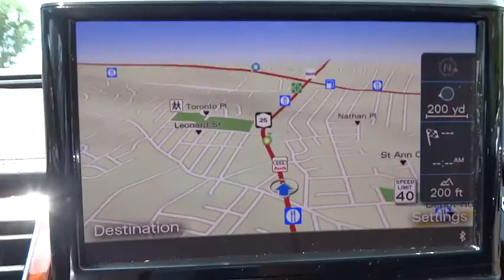2011 Audi A8 L used, Long Island, Huntington, East Northport, Plainview, NY AU4960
2011 Audi A8 L

363 E. Jericho Turnpike

AUDI CERTIFIED, CLEAN CARFAX, NAVIGATION, ONE OWNER!!, Panorama Sunroof, PANORAMA SUNROOF, and SERVICE RECORDS AVAILABLE. On the fast track. Are you interested in a simply great car? Then take a look at this good-looking 2011 Audi A8. New Car Test Drive called it ...an impressive combination of high performance and high technology... What a perfect match! This outstanding Audi A8 is available at the just right price for the just right person - You!